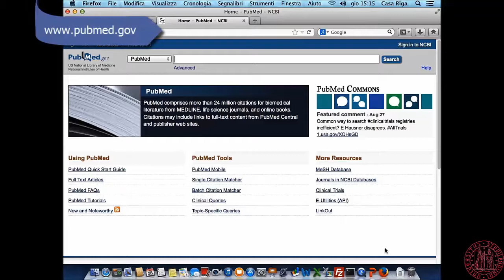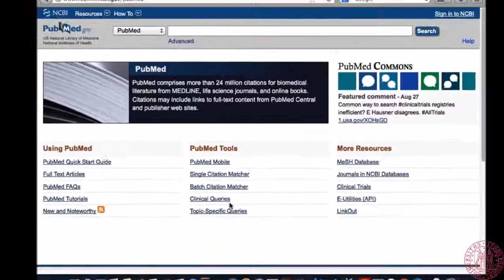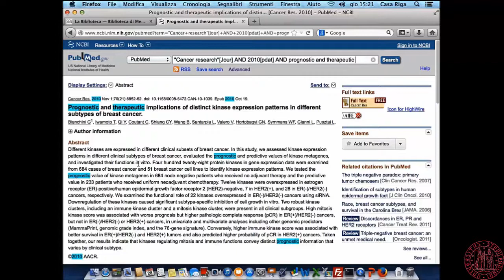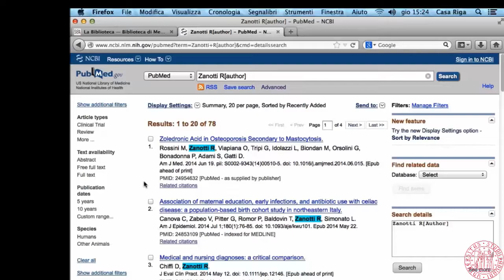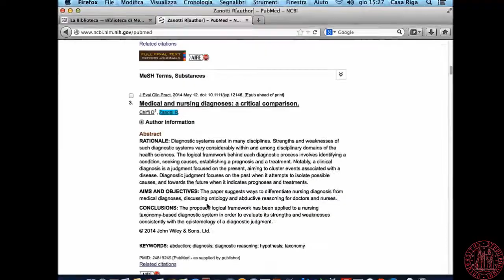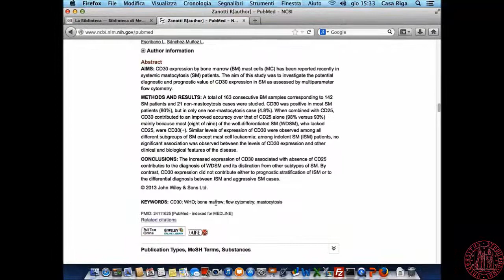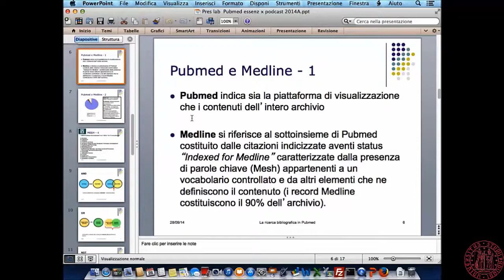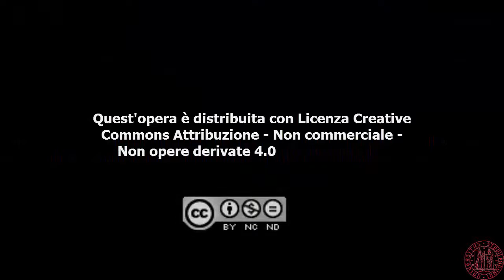PubMED- Introduzione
PubMed parte prima: Introduzione, single citation matcher, Pubmed vs Medline, AireGO